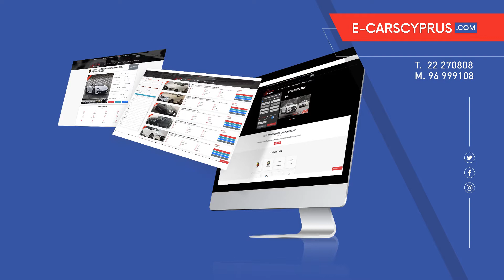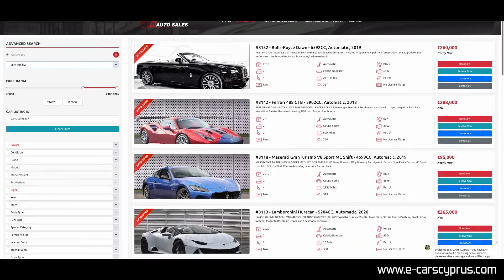E CARS CYPRUS SUPER SALES